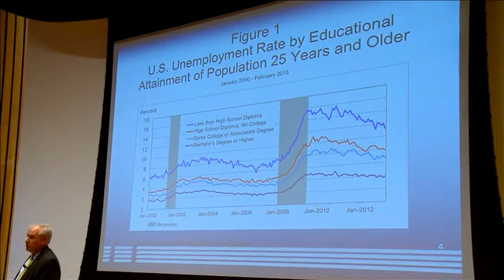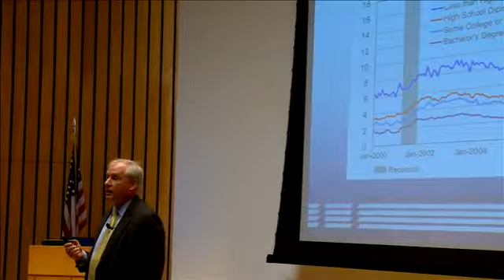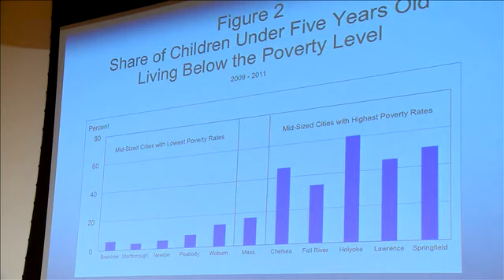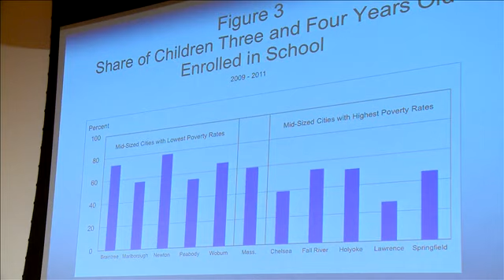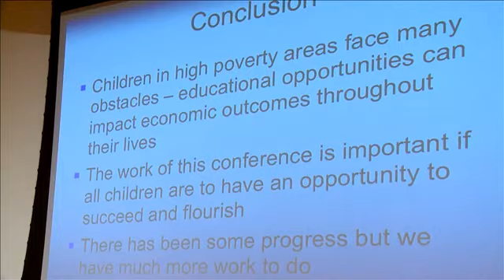Early Childhood and Economic Development with Eric Rosengre, President and CEO, Federal Reserve Bank